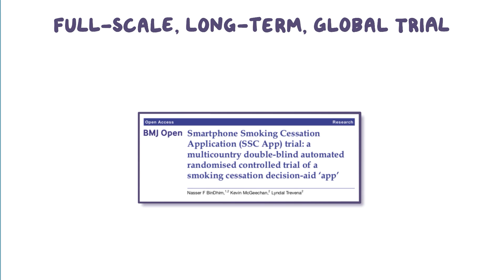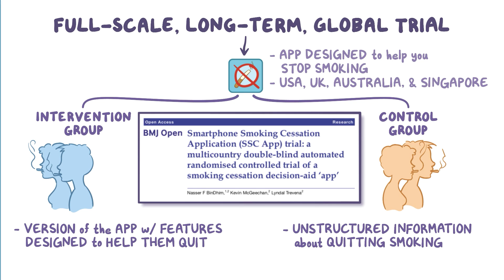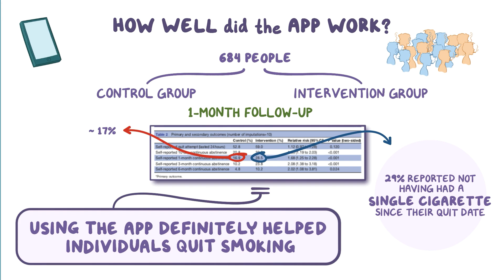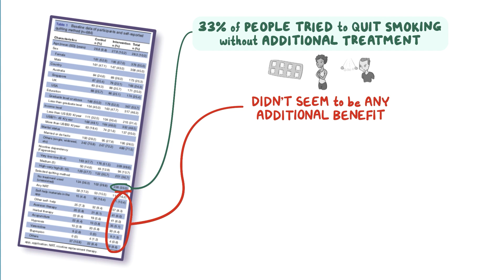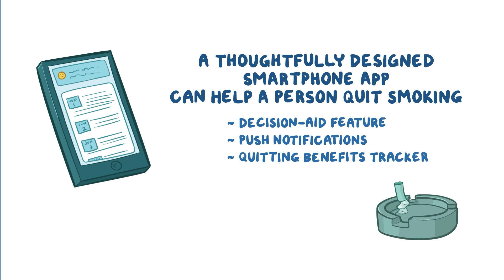Can a smartphone app help you quit smoking?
Can a smartphone app help you quit smoking? Find out how this question has been examined and what the results were here. Find our full video library only on Osmosis